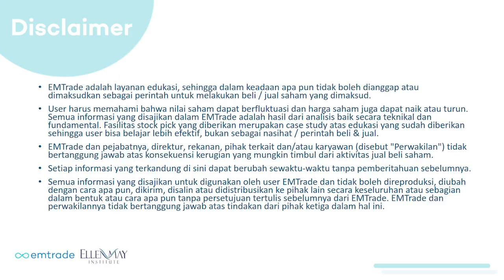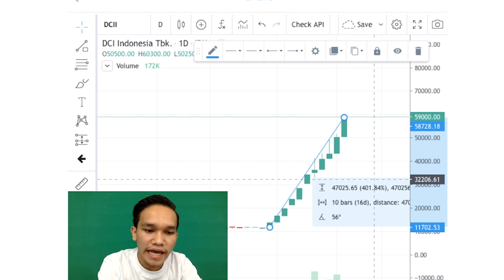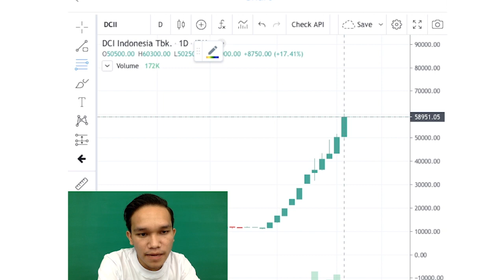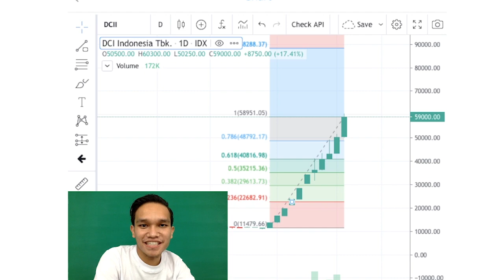Analisis Saham DCII Indonesia, Naik 14000% Masih Bisa Dibeli ?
Saham DCII Indonesia sudah naik 14.000% sejak IPO pada awal 2021. Dari harga Rp420 per saham menjadi Rp59.000 per saham. Kalau punya 1 lot aja, uangmu sudah naik dari Rp42.000 langsung menjadi Rp5,9 juta. Gila kan?

Cuma kan, sekarang harganya sudah naik gede banget ya, kira-kira masih layak beli enggak sih? Simak analisis saham lengkapnya di sini ya!

jangan di skip ya tonton sampai habis ya ‼️

• Follow juga Instagram saya karena setiap harinya saya akan selalu share tentang analisa saham dan edukasi.
• Download aplikasi Emtrade sekarang ya supaya kamu bisa dapatkan edukasi gratis di emtrade.id/whatsapp
• Daftar Emtrade premium supaya kamu bisa dapatkan referensi saham, bimbingan lebih intensif, dan juga analisis yang lebih mendalam, daftar di